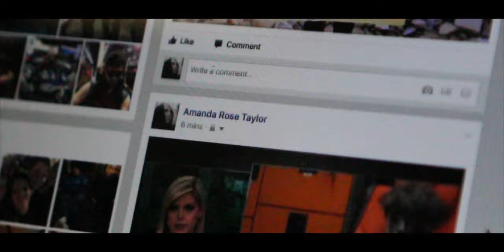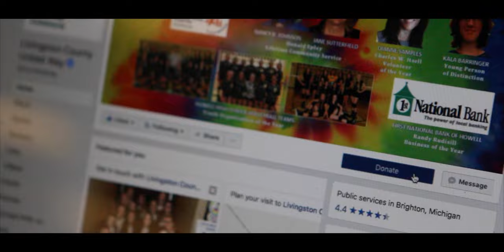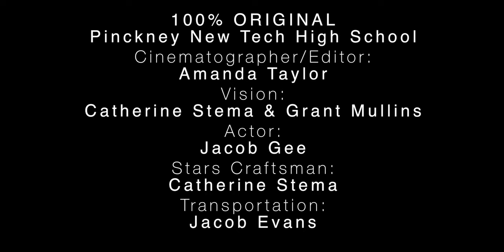Don't Just Wish - Livingston County United Way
The Video Contest for Livingston County United Way

Pinckney NewTech High School

Music
'Forever' - by  Martyn Laur